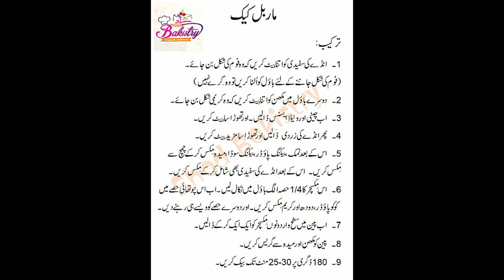MARBLE CAKE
Recipe in Urdu of Marble Cake by Shad Bakistry